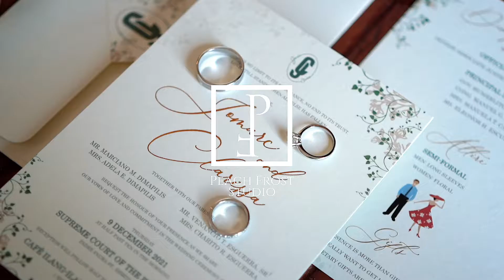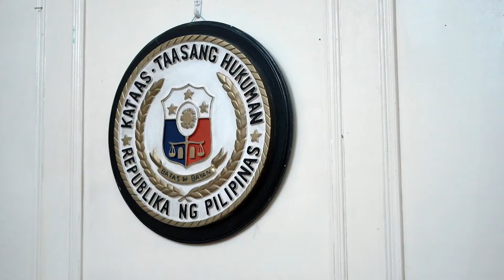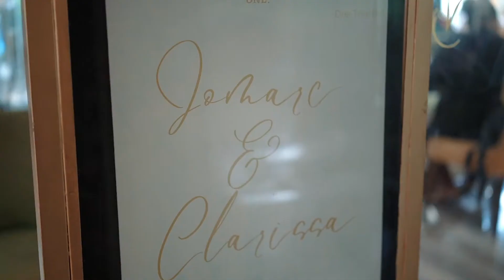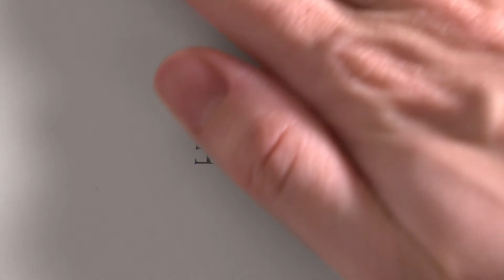Supreme Court Wedding of Jom and Cla | Manila Hotel Wedding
Follow Peach Frost Studio on Facebook, Instagram and Bridestory.

Filmed by Leo Felismino
Edited by Leo Felismino